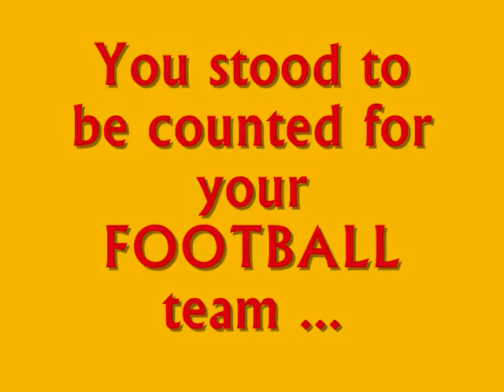Final Butler rugby 10's match of 2010/11 season